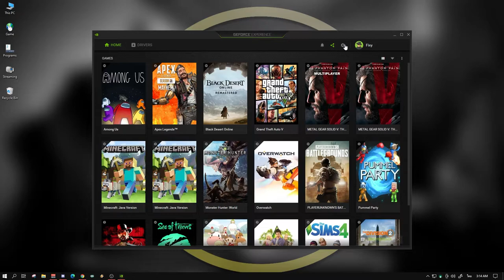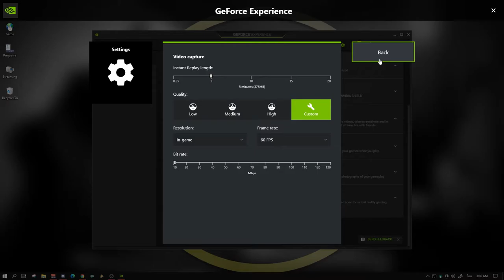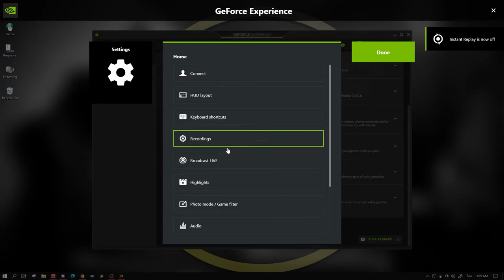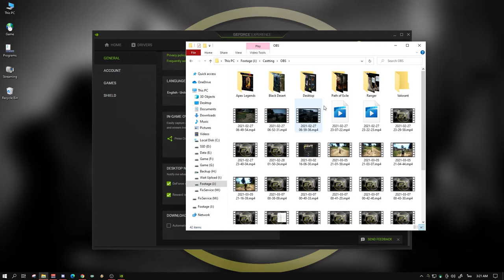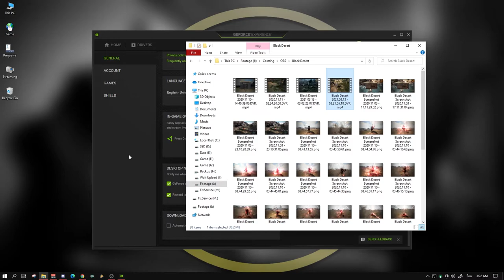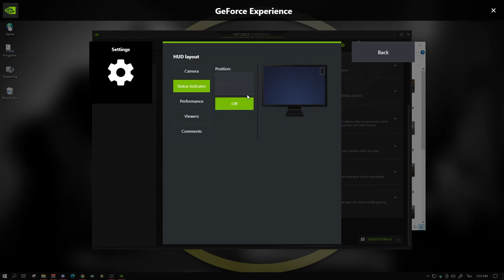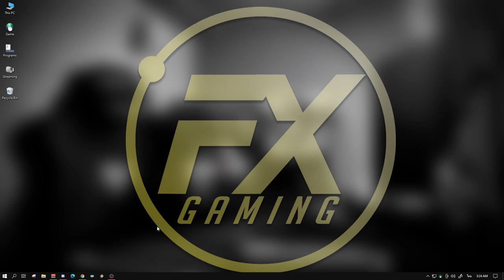Fix Guide [ How To ] เล่นก่อนเทพแล้วค่อยถ่าย ( เฉพาะ การ์ดจอค่าย Nvidia )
คลิปนี้จะเป็นการแนะนำโปรแกรมอัดวิดีโอของการ์ดจอ Nvidia นะครับ
Spec
-Internet-

-PC-
CPU: Intel Core i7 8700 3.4GHz
M/B : MSI H370 Gaming Pro
RAM :Corsair VENGEANCE DDR4 32GB/2400mhz
VGA : MSI GTX 1080ti Gaming X
SSD : Kingston 1024GB
Monitor : Acer XF240H 24" 144hz

-GamingGear-
Keyboard : Hyper X Alloy FPS Pro
Mouse :  Logitech G Pro Wireless
Mouse pad : SteelSeries QCK Heavy 45x45CM
HEADSET : Razer Kraken TE